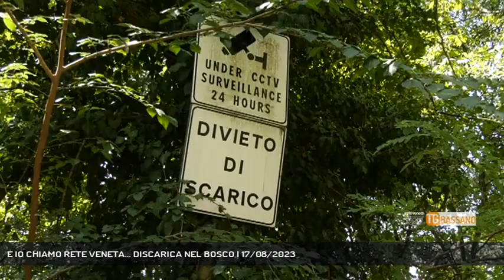E IO CHIAMO RETE VENETA... DISCARICA NEL BOSCO | 17/08/2023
TG Bassano del Grappa 17/08/2023 - BASSANO DEL GRAPPA - Una vera e propria discarica ai margini del bosco lungo la provinciale che da San Michele porta a Conco. E' quella che un telespettatore ha segnalato alla nostra redazione.  || "Salve, volevo segnalare una vera discarica di rifiuti abbandonati salendo da San Michele verso il bivio della Rosina (...)". E' questa la nota puntuale arrivata alla redazione di Rete Veneta da un nostro telespettatore che per aiutarci allega anche la posizione del bosco segnalata da un paio di puntini rossi. Forti delle indicazioni, non abbiamo difficoltà a raggiungere la località. Nel bosco lungo la strada provinciale 72 che da San Michele porta verso Conco ai nostri occhi si apre una vera e propria discarica: sacchi di plastica abbandonati, materiale di risulta di un cantiere come mattonelle e una sorta di tappeto arrotolato, non mancano giacche da lavoro, una vecchia coperta, un cappellino. Non è la prima volta ci racconta il telespettatore che questo povero angolo di bosco si riduce così nonostante il tentativo di dissuasione del cartello. Inciviltà che non finisce qui. Percorrendo la strada per altri duecento metri in direzione di Conco, proprio all'altezza del bivio ecco una piccola distesa di bottiglie e sacchetti di plastica, un contenitore, un sacco nero con dei piatti persino un povero animale morto. Davvero un panorama desolante lungo una strada di collegamento frequentata da chi da Bassano si reca in Altopiano. Un degrado di cui speriamo le autorità possano farsi carico al più presto. (Servizio di Chiara Gaiani) - Segui Rete Veneta anche sul digitale terrestre! Visita il sito